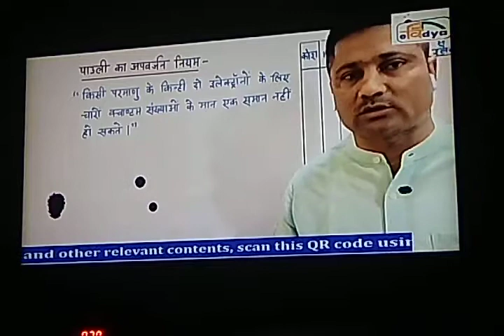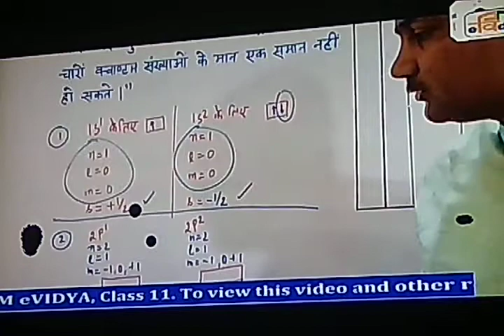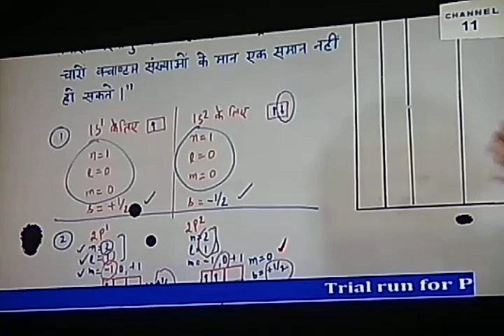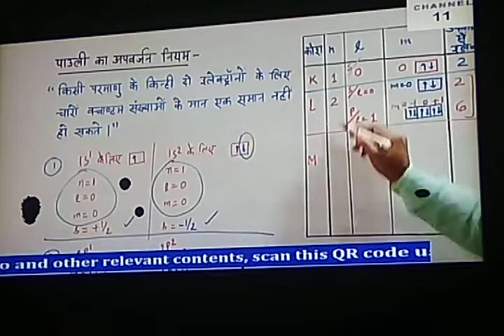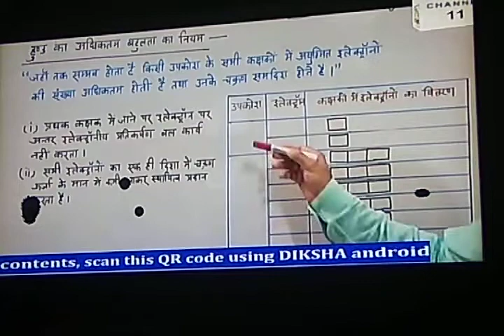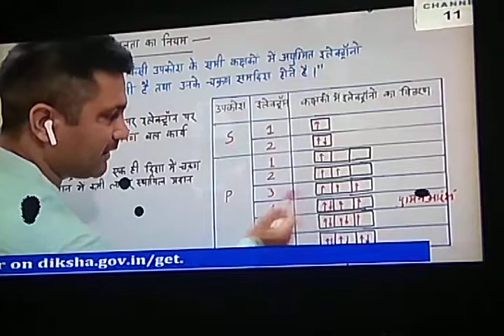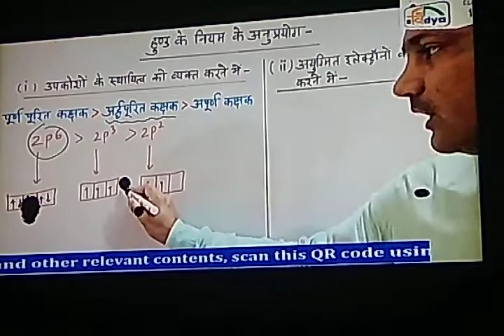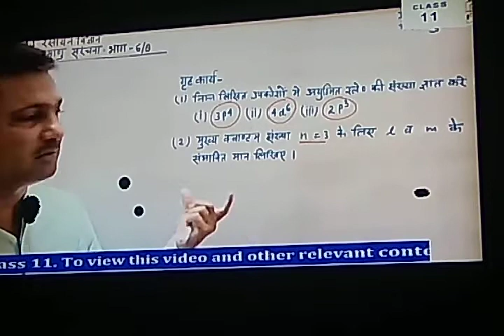Chemistry class 11 (online class provided by Government)